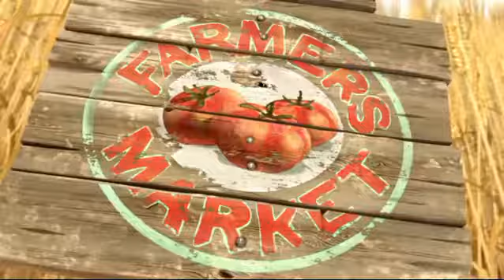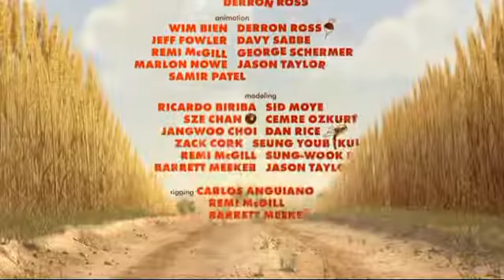Funny Animal animation